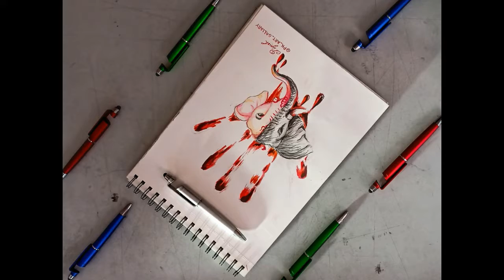Sketching of Elephant Dead in Kerala 2020 | Animals Elephant Sketch art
INTRAGRAM: @PK_ART_GALLARY